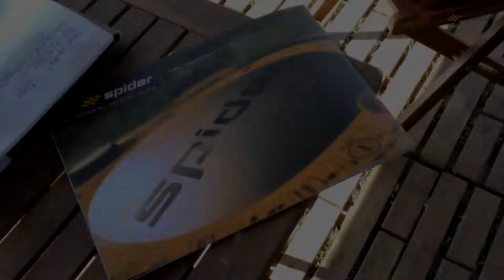Výstava Dny komunální techniky